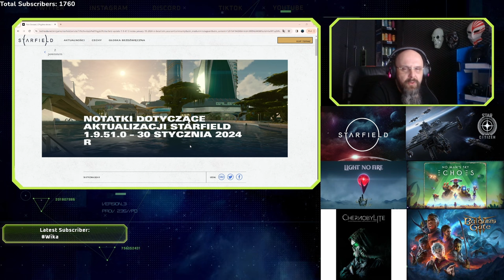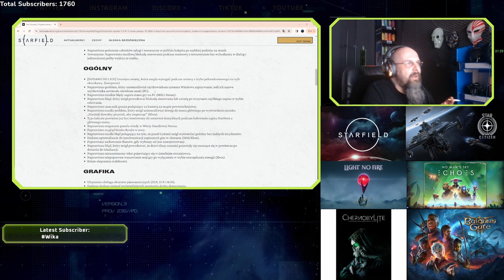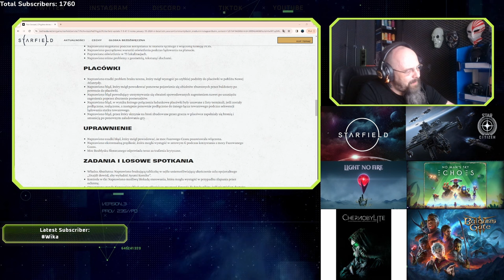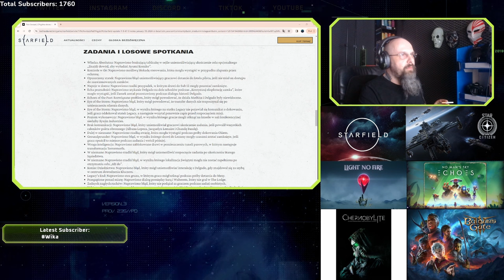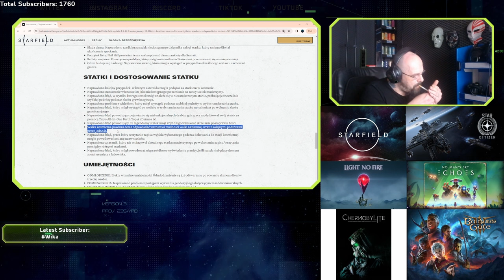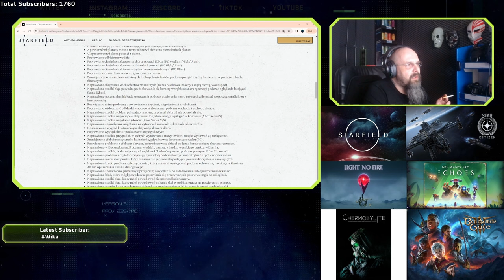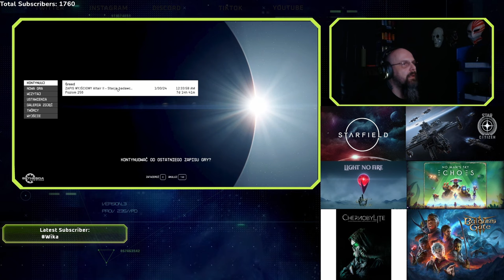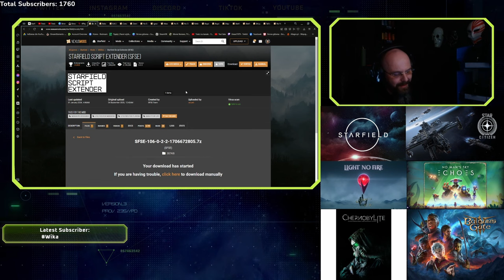Starfield po patchu | Co poprawiono i czy damy radę odpalić grę?